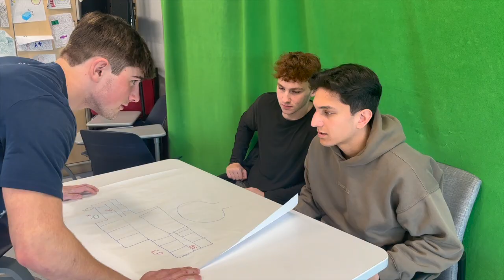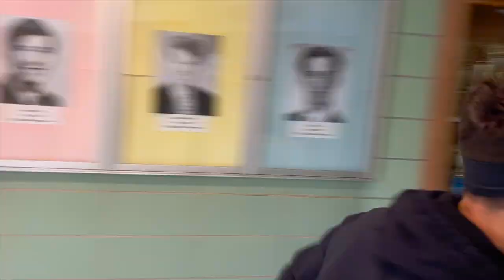Chic Day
Enjoy this satirical video about boys who disobey the rules about ordering lunch delivery to school.